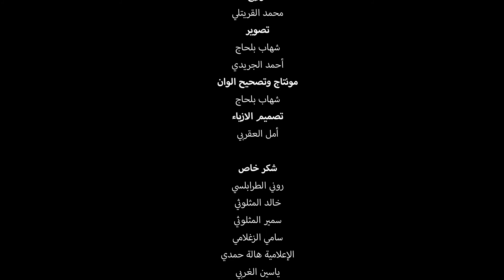Houssine El Efrit ★ Maana Al Wafaa | حسين العفريت ★ معنى الوفاء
فكرة و سيناريو
هادي الجلاصي
إخراج
الأمجد قيقة
المنتج
حسين العفريت
كلمات
طاهر ساسي
 الحان
سليم عبدلله
توزيع
محمد القريتلي
تصوير
شهاب بلحاج
أحمد الجريدي
مونتاج وتصحيح الوان
شهاب بلحاج
تصميم الازياء
أمل العقربي

شكر خاص
روني الطرابلسي
خالد المثلوثي
سمير المثلوثي
سامي الزغلامي
الإعلامية هالة حمدي
ياسين الغربي
قيس الزاير
(دار السلطان توزر )
ولاية توزر
أهالي توزر